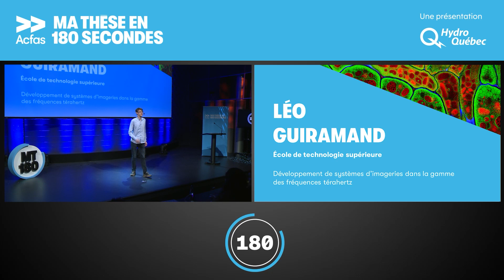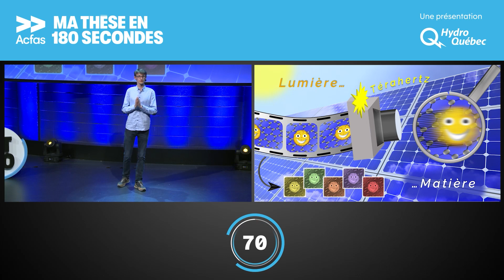Développement de systèmes d’imageries dans la gamme des fréquences térahertz | MT180 2023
Léo Guiramand, doctorant en génie de l’École de technologie supérieure, a présenté sa thèse intitulée « Développement de systèmes d’imageries dans la gamme des fréquences térahertz » » lors de la finale nationale de Ma thèse en 180 secondes qui s’est tenue le 10 mai 2023 à Montréal.